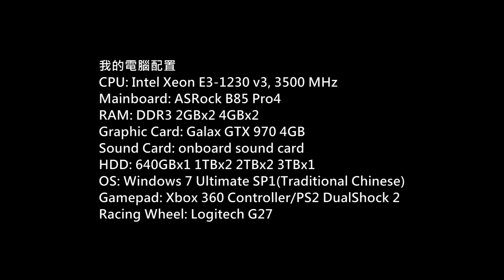Heavy Fire: Afghanistan Gameplay P.3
Game: Heavy Fire: Afghanistan
Platform: PC
Gamer: hkkane
Gameplay Date: 09 October 2016
Gameplay Part.3
Note: /